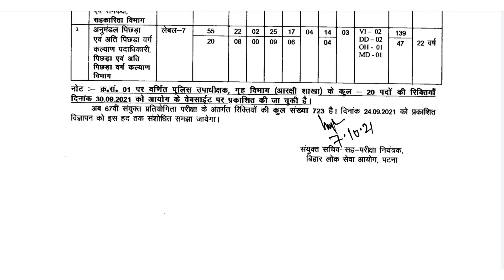Big update 67th BPSC